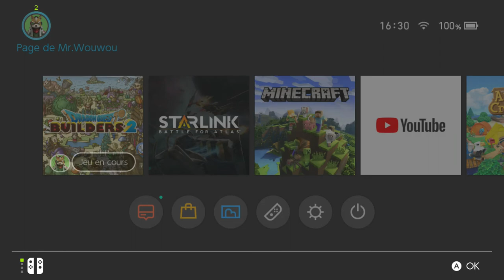Dragon Quest Builders 2 mon petit monde (avec un wouwou bug partenaire)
Vivement les constructions à venir...

Pour le bourdonnements, je vais acheter un séparateur de terre audio, pour régler ça.
Soyez patient...